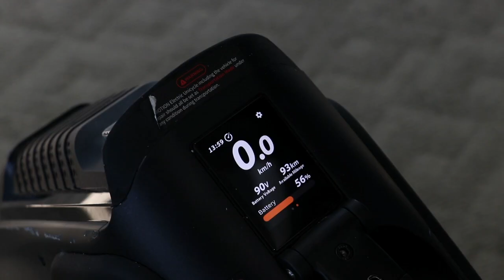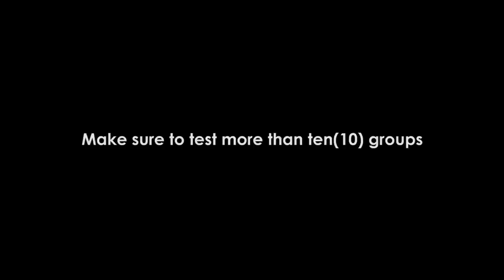Inmotion V12 Spin Test, check your MOSFETS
Please make sure you try this before you ride your wheel. We at Personal Electric Transport will perform these tests before we send the wheels to customers.